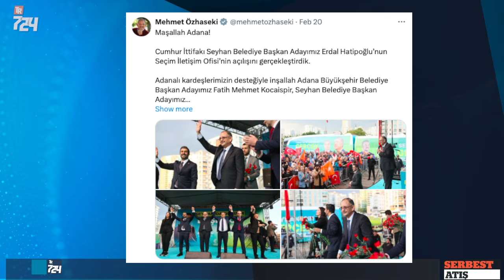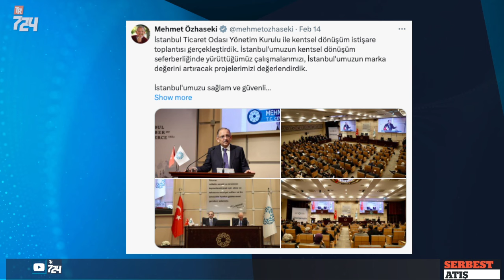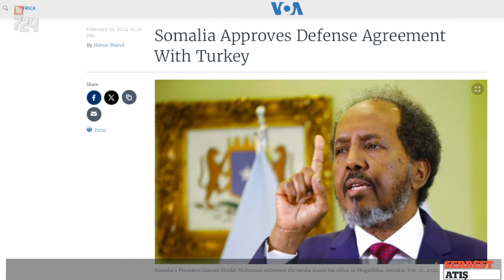Bakandan skandal açıklama | Serbest Atış